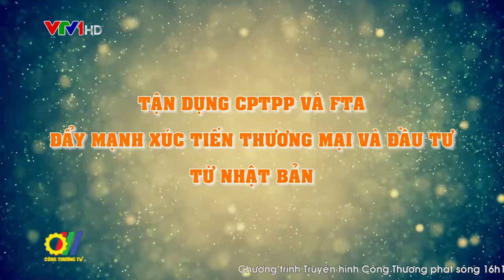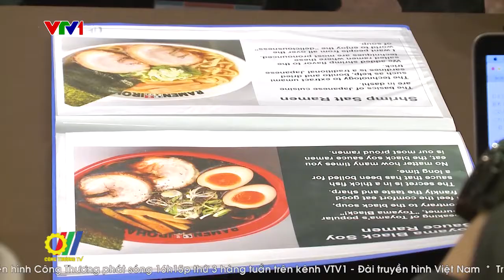Tận dụng CPTPP và FTA - Đẩy mạnh xúc tiến thương mại và đầu tư từ Nhật Bản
Việt Nam và Nhật Bản là thành viên của 3 Hiệp định thương mại tự do (FTA) song phương và đa phương gồm: Hiệp định Đối tác kinh tế Việt Nam - Nhật Bản (VJFTA); Hiệp định Đối tác kinh tế toàn diện ASEAN - Nhật Bản (AJCEP) và Hiệp định Đối tác toàn diện và tiến bộ xuyên Thái Bình Dương (CPTPP), những Hiệp định này đã tạo rất nhiều cơ hội và điều kiện thuận lợi cho hoạt động giao thương giữa hai quốc gia. Đặc biệt, tham gia CPTPP giúp Việt Nam và Nhật Bản có thêm nhiều triển vọng hợp tác xây dựng chuỗi cung ứng đối với các sản phẩm công nghệ cao, sản phẩm công nghiệp là thế mạnh của Nhật Bản, từ đó cùng gia nhập vào chuỗi cung ứng của khu vực và thế giới…